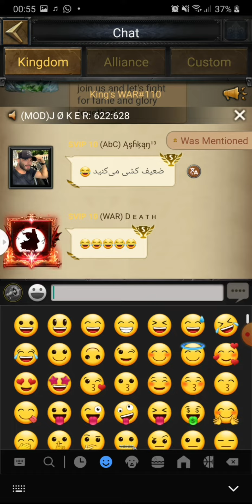Clash of Kings.Revivalmod.Zero in online.Alone on the field is not a warrior.Game link in comments👇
The Importance of Reinforcement.